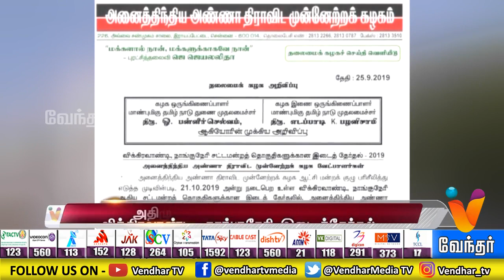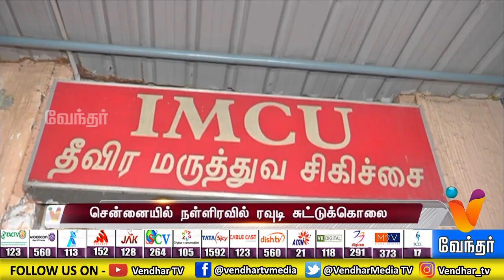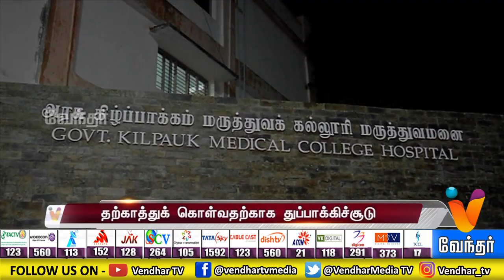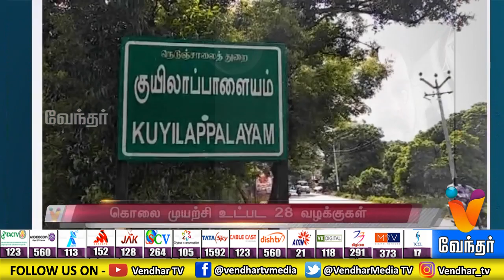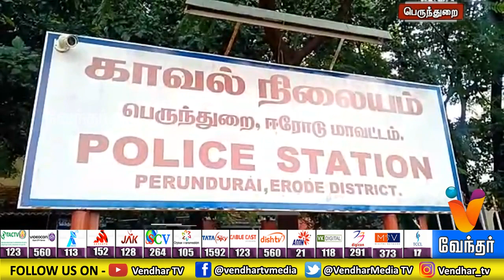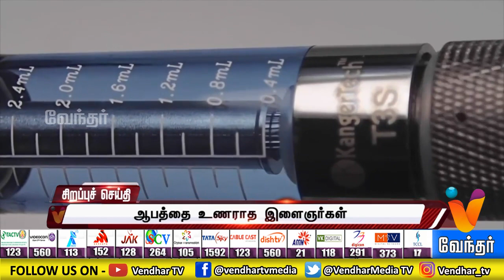Afternoon News 1 PM (25/09/2019)